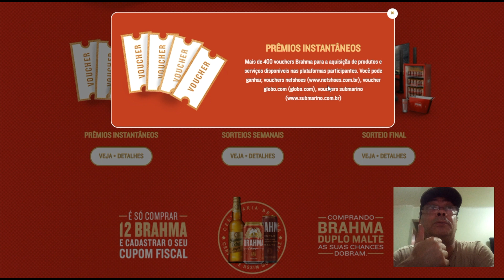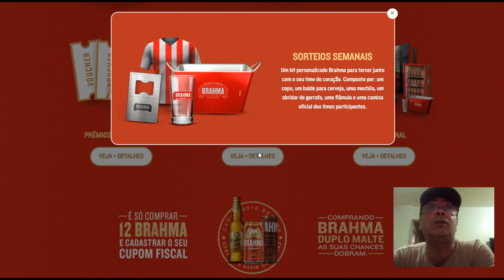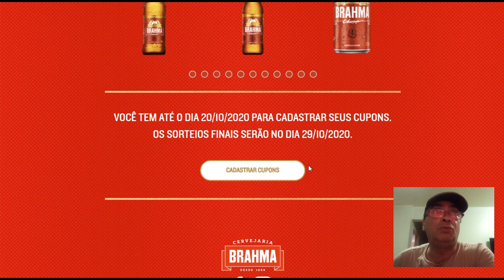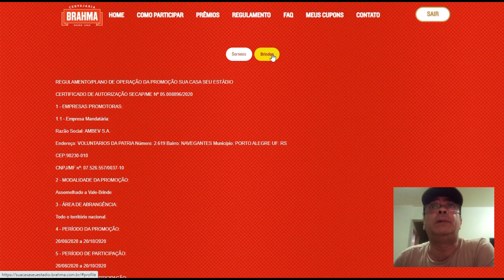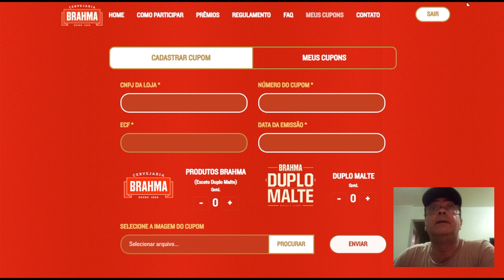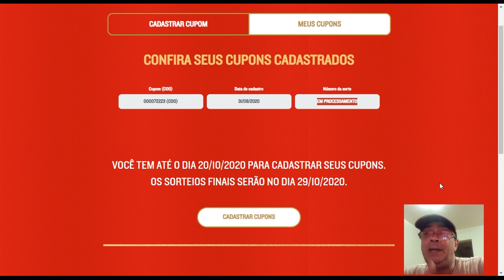PROMOÇÃO SUA CASA SEU ESTÁDIO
CERTIFICADO DE AUTORIZAÇÃO SECAP/ME Nº 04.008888/2020
1 - EMPRESAS PROMOTORAS:
1.1 - Empresa Mandatária:
Razão Social: AMBEV S.A.
Endereço: VOLUNTARIOS DA PATRIA Número: 2.619 Bairro: NAVEGANTES Município: PORTO ALEGRE UF: RS
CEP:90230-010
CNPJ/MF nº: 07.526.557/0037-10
2 - MODALIDADE DA PROMOÇÃO:
Assemelhada a Sorteio
3 - ÁREA DE ABRANGÊNCIA:
Todo o território nacional.
4 - PERÍODO DA PROMOÇÃO:
20/08/2020 a 29/10/2020
5 - PERÍODO DE PARTICIPAÇÃO:
20/08/2020 a 20/10/2020
6 - CRITÉRIO DE PARTICIPAÇÃO:
A presente promoção é destinada a todos os consumidores, pessoas físicas, com idade igual ou superior a 18
(dezoito) anos completos no ato da inscrição, que sejam residentes e domiciliados no território nacional e que
preencherem as condições de participação deste Regulamento. São consumidores, para fins de participação nesta
promoção, as pessoas físicas que adquirirem os produtos, utilizando-os como destinatários finais.
Serão aceitos somente comprovantes fiscais emitidos em nome de pessoa física, desde que a compra ocorra
dentro do período de participação desta promoção em um mesmo de comprovante fiscal (nota, cupom, extrato do
CF-e e congêneres) não preenchido manualmente.
É necessário guardar todos os comprovantes fiscais de compra, os quais poderão ser exigidos no decorrer da
promoção e para a entrega do prêmio.
Participam desta promoção os produtos da marca Brahma® em qualquer versão e embalagem, os "produtos
participantes", desde que adquiridos de 20/08/2020 a 20/10/2020 (horário oficial de Brasília), mediante a expedição
de comprovante fiscal de compra não preenchido manualmente.
O interessado em participar deverá realizar a compra de, ao menos, 12 (doze) produtos participantes observados
os períodos individuais de participação ora mencionados e, após, inscrever-se nesta promoção por meio do site
até as 23h59min de 20/10/2020 (horário oficial de Brasília), mediante o
correto e completo fornecimento dos seguintes dados: a) nome completo; b) CPF; c) data de nascimento; d)
endereço completo; e) telefone de contato; f) endereço de e-mail e confirmação; g) senha e confirmação; e h)
indicar o time para o qual torce entre as seguintes opções: São Paulo, Palmeiras, Santos, Flamengo, Fluminense,
Botafogo, Vasco, Cruzeiro, Atlético Mineiro, América Mineiro, Grêmio, Internacional, Atlético paranaense, Coritiba,
Bahia, Vitória, Sport ou outros.
A participação do consumidor somente será válida se observado o período de participação correspondente à
compra e ao cadastro do comprovante fiscal de compra não preenchido manualmente, mediante a indicação dos
produtos participantes adquiridos e respectivas quantidades e o "upload" da fotografia do comprovante fiscal de
compra correspondente, com, no máximo 3,56MB, nos formatos JPEG, JPG ou PNG.
Página 1 de 7
O não preenchimento de quaisquer dos campos obrigatórios no ato da inscrição a invalidará ou, no caso de
informações incorretas, implicará na desclassificação imediata.
A atribuição do número da sorte dar-se-á após o preenchimento dos dados relativos ao consumidor e aqueles
relativos aos produtos adquiridos, na proporção de um número da sorte a cada 12 (doze) produtos participantes
adquiridos, o qual é válido para o sorteio intermediário correspondente e para o final. Caso tenha sido adquirido ao
menos um produto da linha "Brahma Duplo Malte" nessa compra cadastrada, o consumidor receberá números da
sorte em dobro